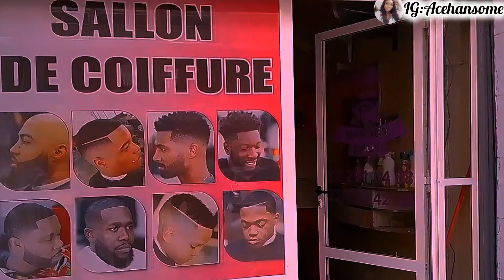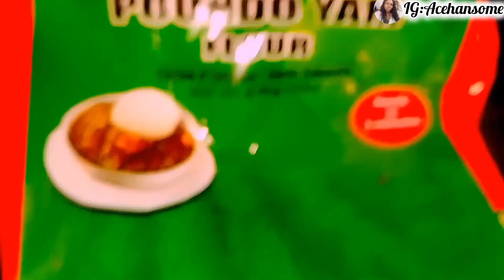what I feed my family in a week Senegalese meals and Nigerian 🇳🇬 foods/cost of food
Hello beautiful family welcome to a new video,this is basically what I cook for my family in a week and my Senegalese neighbors gifting me.